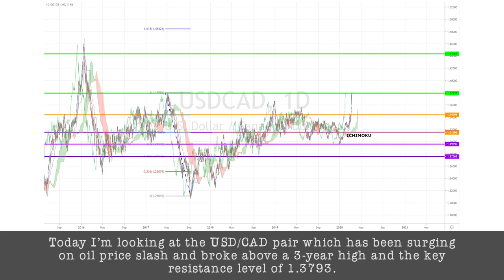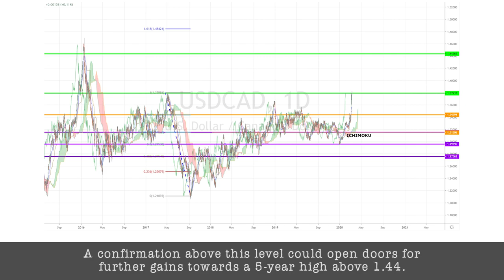March 12th, 2020 - USDCAD Breakdown